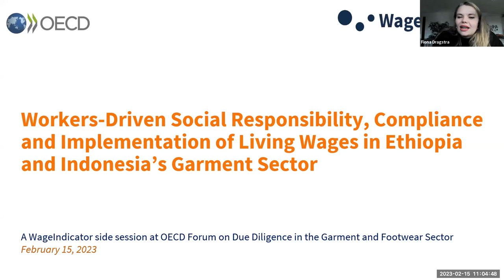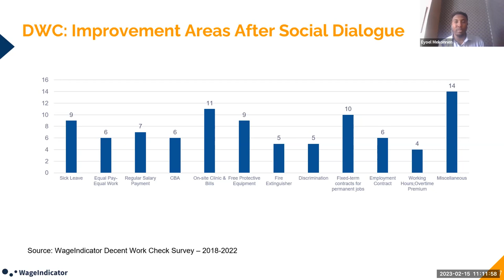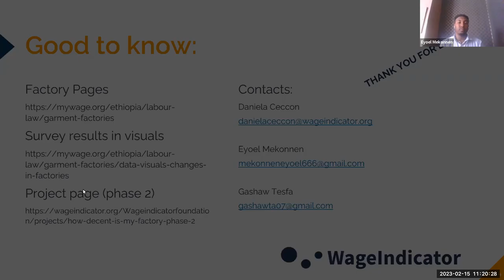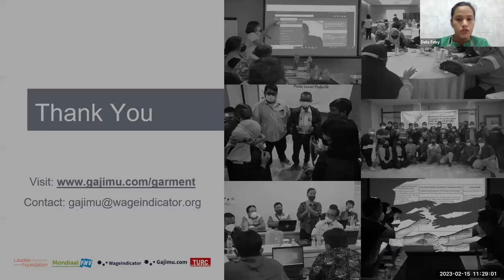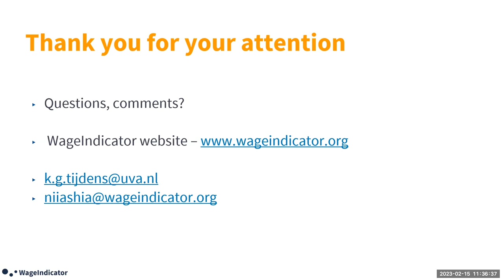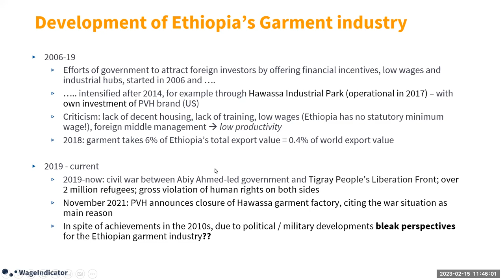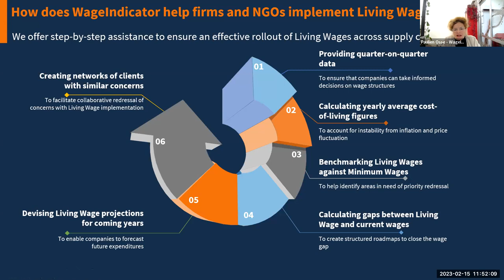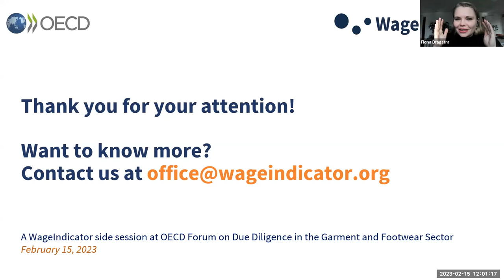Social Responsibility in Ethiopia and Indonesia’s Garment Sector | OECD Side Session 2023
'Workers-Driven Social Responsibility, Compliance and Implementation of Living Wages in Ethiopia and Indonesia’s Garment Sector' was a side session that took take place during the 2023 OECD Forum on Due Diligence in the Garment and Footwear Sector.